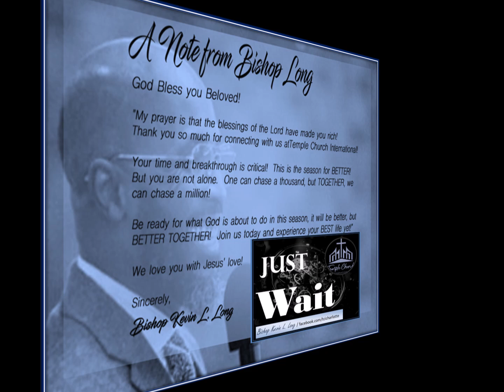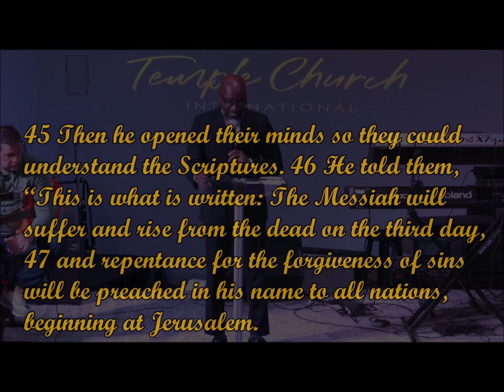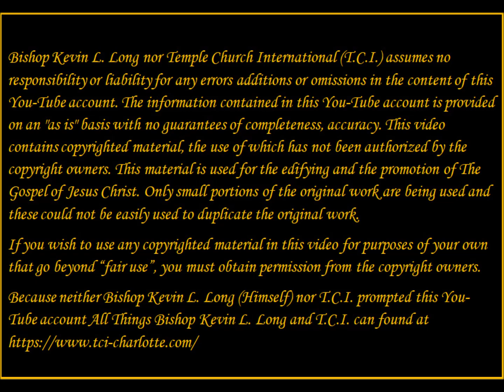Just Wait, Sunday Morning Worship, April 7, 2024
44 He said to them, “This is what I told you while I was still with you: Everything must be fulfilled that is written about me in the Law of Moses, the Prophets and the Psalms.”

45 Then he opened their minds so they could understand the Scriptures. 46 He told them, “This is what is written: The Messiah will suffer and rise from the dead on the third day, 47 and repentance for the forgiveness of sins will be preached in his name to all nations, beginning at Jerusalem. 48 You are witnesses of these things. 49 I am going to send you what my Father has promised; but stay in the city until you have been clothed with power from on high.”

50 When he had led them out to the vicinity of Bethany, he lifted up his hands and blessed them. 51 While he was blessing them, he left them and was taken up into heaven. 52 Then they worshiped him and returned to Jerusalem with great joy. 53 And they stayed continually at the temple, praising God.